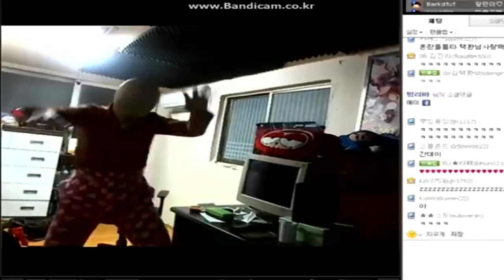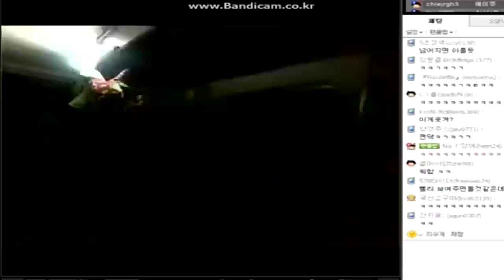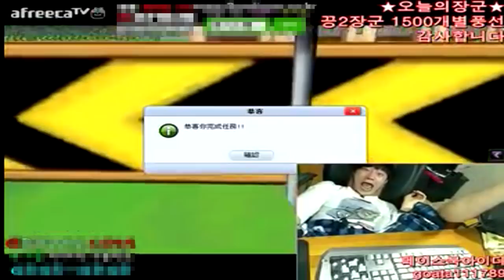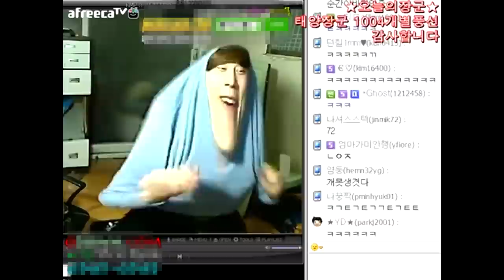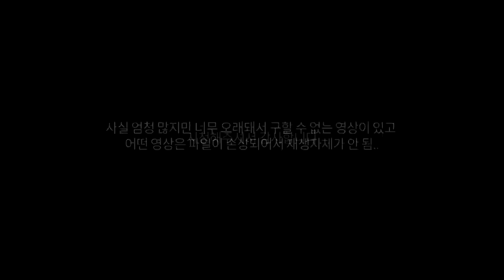과거 흑역사 레전드ㅋㅋㅋ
0:00 오프닝
0:08 길거리에서 생쇼
0:48 핵쓰는애 잡음
1:16 돼지
1:36 문이랑 ㅓㅜㅑ
1:41 오버로드
2:29 처키와 선풍기히터
2:52 맛탱이 가버림
3:04 뭐하는지 모르겠음
3:40 세계최초? 발 카트
4:02 아이스크림집에서
4:27 맥날 미션
5:26 택구
5:48 김배찌
5:58 잉어
6:06 진짜 카트라이더
7:30 이거 보여주고싶은데
7:44 아웃트로